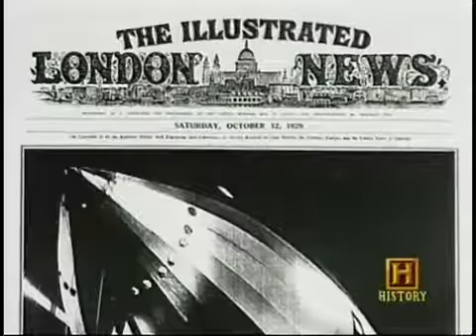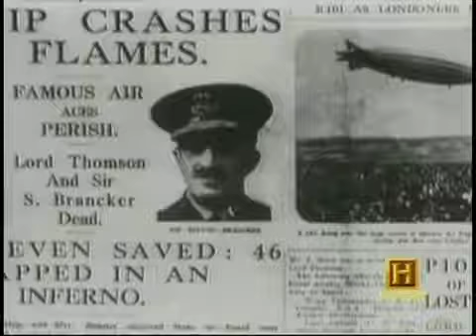The Flight Of The R-101 | Great Blunders in History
She was to have been the crown jewel of British aviation, the first of a fleet of commercial airships connecting the far-flung reaches of the British Empire and the largest airship built to date. However, through a combination of inadequate technology, overambitious requirements, political pressure, impatience, and bad weather, the first flight of the R 101 to India would end in tragedy and forever doom the British airship program.

Part of the History Channel's 'Great Blunders in History' series (1998). I do not claim any copyright over any of the material and am only uploading it for preservation and educational purposes.

If you are interested in a more accurate and detailed look at the R 101 airship, I must strongly recommend Bill Hammack's book and Youtube channel, especially this video